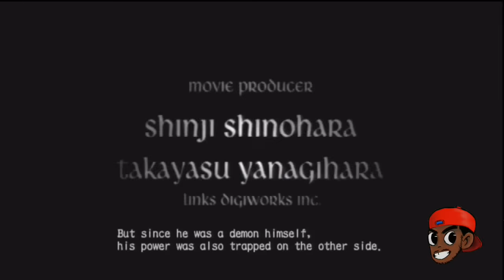DMC - Devil May Cry 3 - All Cutscenes in High Def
Please LIKE or DISLIKE: All the cutscenes in DMC3 HD Collection stitched into 1 movie

Published By: Capcom
Developed By: Capcom
Platform: Sony Playstation 3/ XBOX 360
Release Date: April 3 2012 U.S.